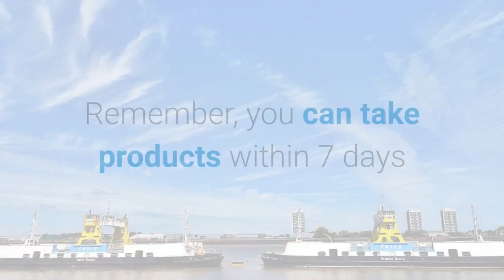Anti bacterial disposable hand sanitize hand disinfection gel quick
It helps in protecting the skin and also prevents drying of the skin by moisturizing it
Gentle ingredients safe for frequent use High capacity, could be put at home, hotel, dining hall, etc NON-STICKY FORMULA: Effective & safe sanitize for kids and adults
Please check the link below to purchase your product now

Remember, you can take products within 7 days

Cheap Hand Soaps, Buy Directly from China Suppliers:200ml Anti Bacterial Disposable Hand Sanitizer Hand Disinfection Gel Quick-Dry Handgel 75% Ethanol for Kids Adults Home Bathroom

You can check my other products